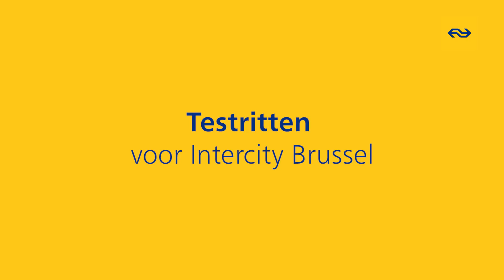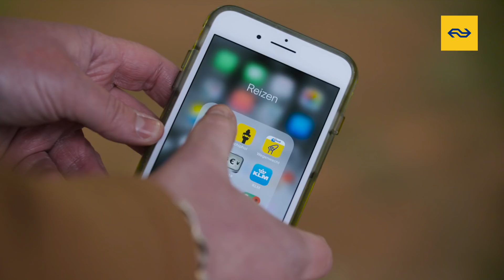Werkzaamheden Rotterdam - Wat gebeurt daar allemaal? #3 - Proefritten op de HSL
Werkzaamheden Rotterdam - erg hinderlijk voor jou als reiziger maar wat gebeurt daar nou allemaal? Deel 3 van 3: Proefritten op de HSL.